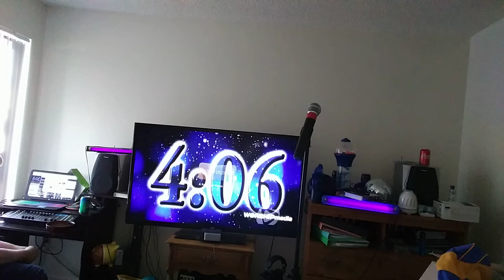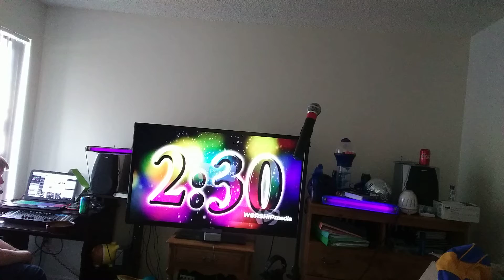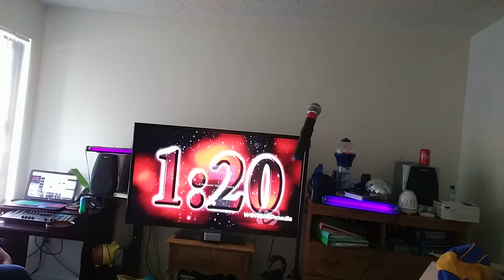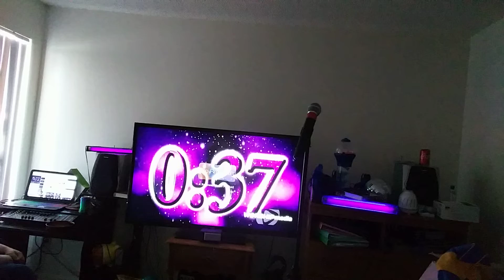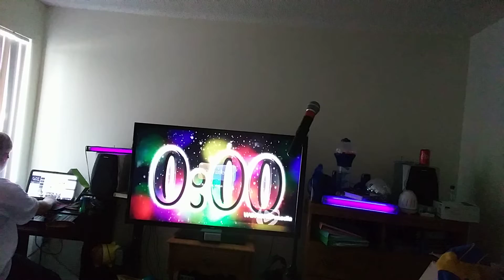Eric wirth shows with p!nk with steve harvey part 1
By eric wirth